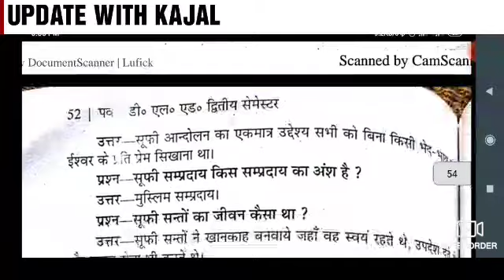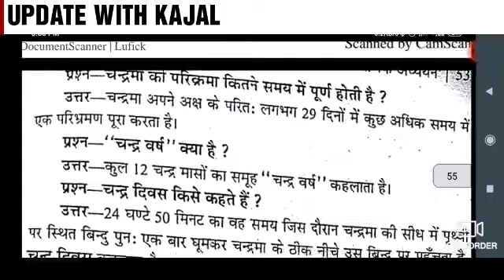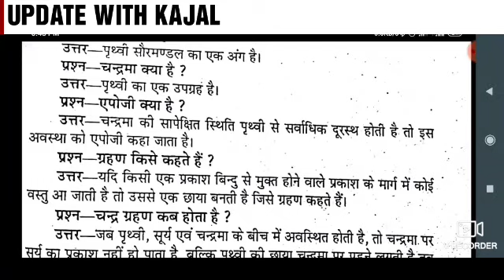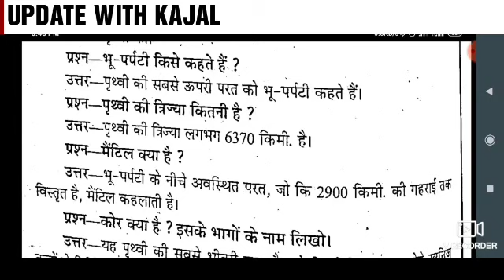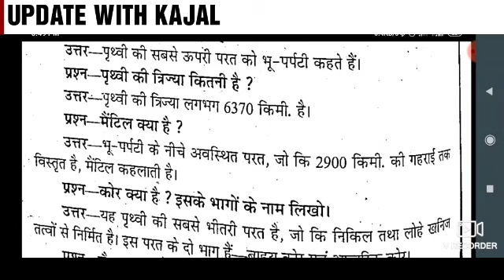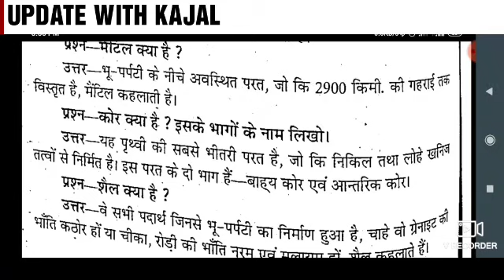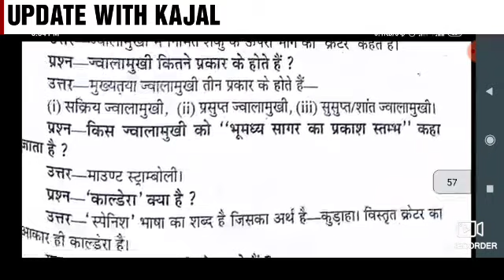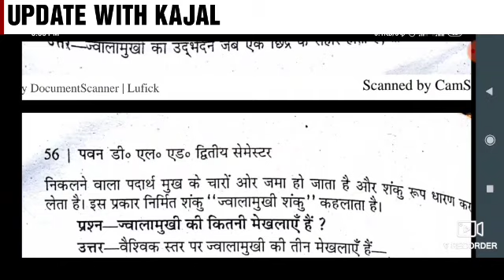UP DELED 2ND SEMESTER PAWAN SERIES SOCIAL STUDY | UP DELED 2ND SEMESTER EXAM DATE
ऑडियो
LESSON-3 राजपूतों का  शासन व्यवस्था धार्मिक जीवन आर्थिक जीवन कला साहित्य | up deled 2nd semester

LESSON-4 सोलंकी राजवंश ||राजपूतों की सामाजिक स्थिति || up deled 2nd semester Samajik Adhyan class

परमार वंश | गहड़वाल (राठौर)वंश | कलचुरी -चेदि वंश | इतिहास | up deled 2nd semester classes samajik

चंदेल वंश / इतिहास || up deled 2nd semester Samajik Adhyan classes

चाहमान या चौहान वंश
गुर्जर प्रतिहार वंश (राजपूतो का वंश) || up deled 2nd semester social study classes ||

गुप्तकाल का साहित्य प्रगति का उल्लेख up D El Ed 2nd semester classes up DElEd  Samajik Adhyan class